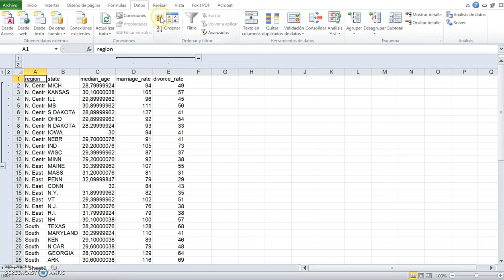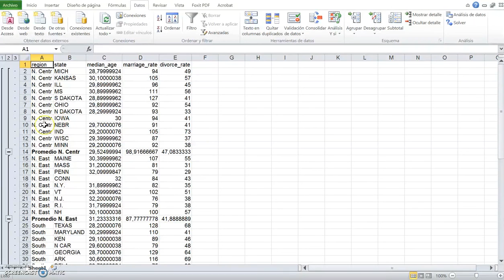Tutorial 4: Excel agrupar y subtotales - Curso de Datos Económicos